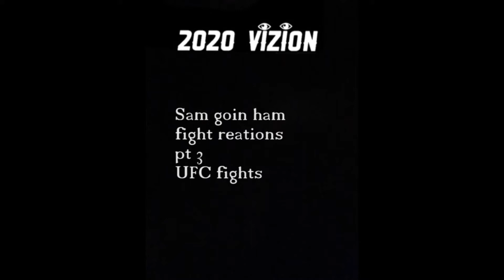Sam goin ham fight reaction pt 3 UFC talk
sam reacting to ufc fights